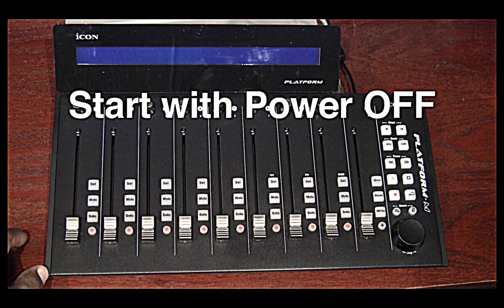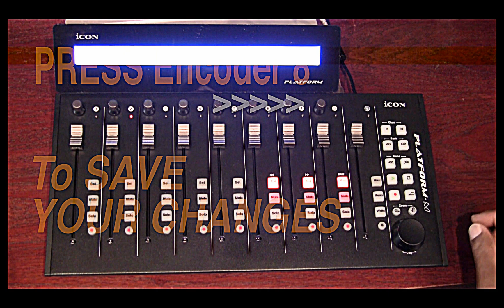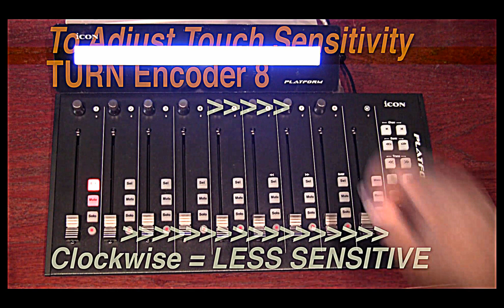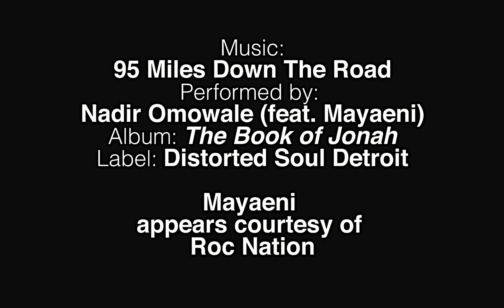How To Adjust The Faders on a Platform M by Icon Pro Audio - YouTube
NOTE: This video is for the original Platform M controller. Not for the Platform M+. Be advised that some functions may be different if you have a Platform M+.

So you want to learn how to adjust the fader speed and touch sensitivity on the Platform M DAW Controller by Icon Pro Audio? Here is your step by step guide. Nadir Omowale shows you how to use two fader calibration functions within the Platform M that help you fine tune the performance of your unit.

FIrst you should download the latest Platform M firmware from our Help Center Then follow the instructions in the video to adjust the eight motorized faders of the Platform M.